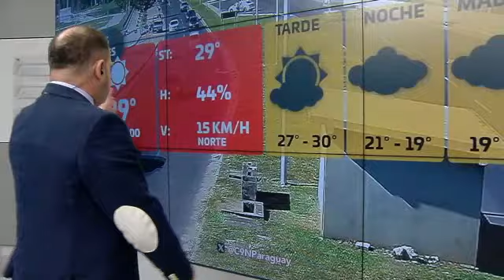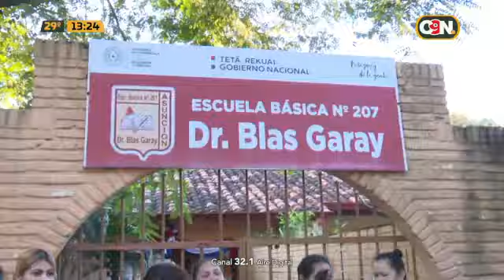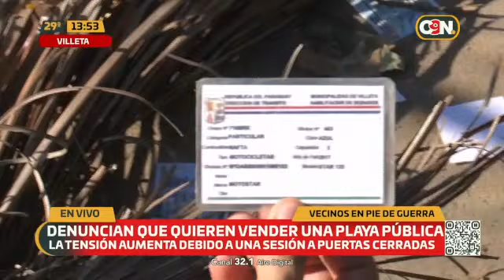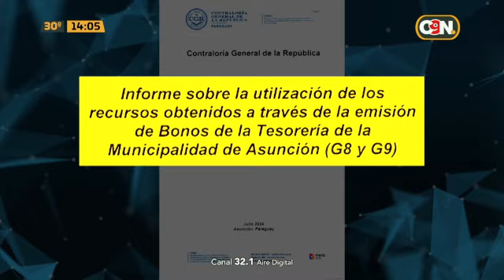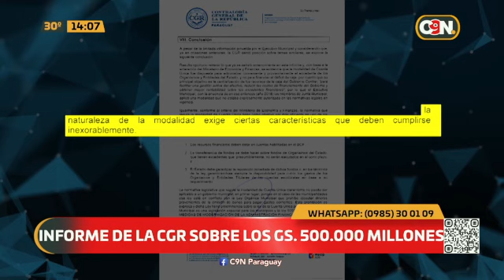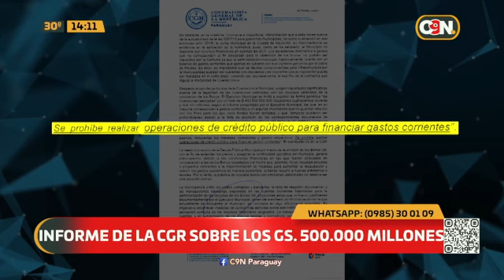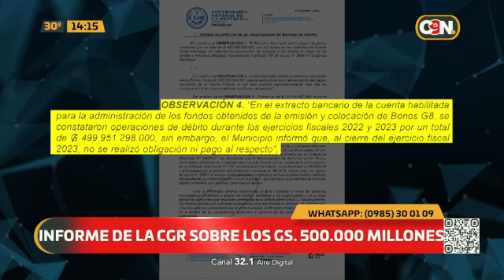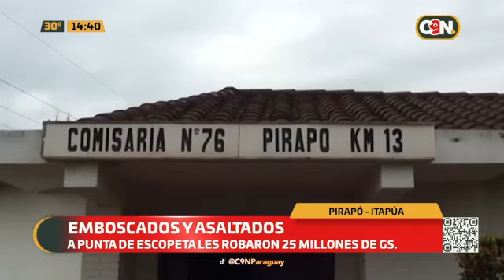C9N Noticias Primera Edición: Programa del 03 de Julio de 2024